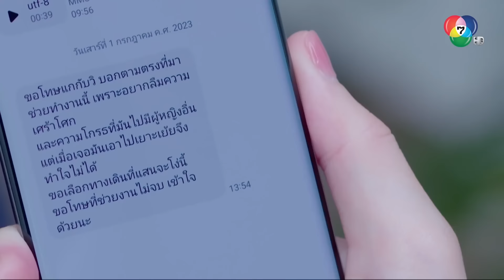เสียเพื่อนไม่ทันตั้งตัว l HighLight l ในรอยทราย EP.28 l BUGABOOINTER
รับชมละครย้อนหลัง

รายชื่อนักแสดงละครเรื่อง "ในรอยทราย"

ไมค์ ภัทรเดช สงวนความดี รับบท ทิวา / ตะวัน
ฐิสา วริฏฐิสา ลิ้มธรรมมหิศร รับบท วิมาลา (วิ)
สกาย มาเรีย รับบท กนกทิพย์ (เกรซ)
อ้น สราวุธ พุทธาร มาตรทอง รับบท พัชระ
พล ตัณฑเสถียร รับบท มนต์
รวิศชา ปัญจวิชญ์ รับบท สันต์
สุภาพร มะลิซ้อน รับบท พะแพง

ออกอากาศ ทุกวันจันทร์-พฤหัส เวลา 20.40 น. ทาง Ch7HD กด 35